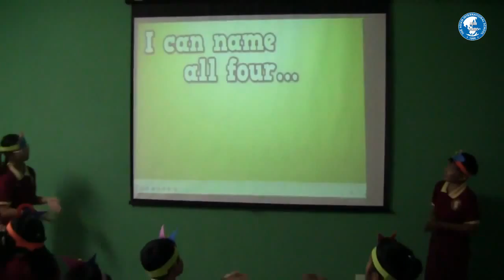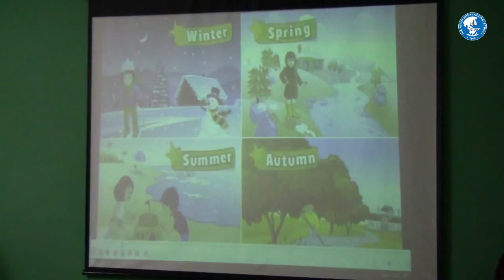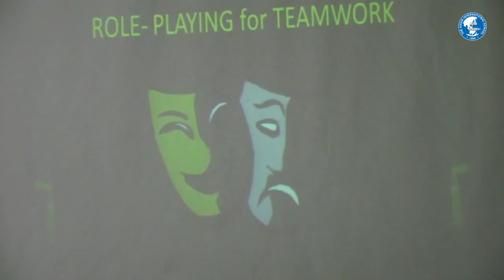The Asian International School_Thai Van Lung Campus_English Club_27/10/2015